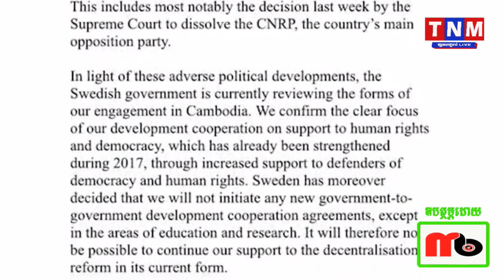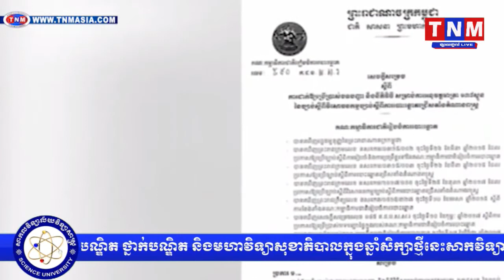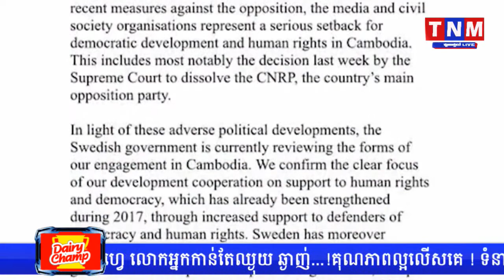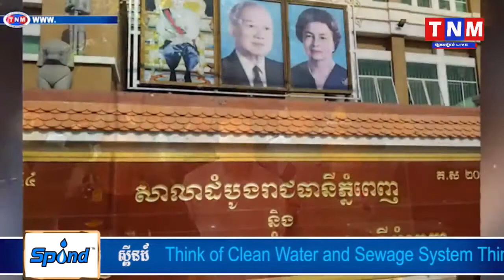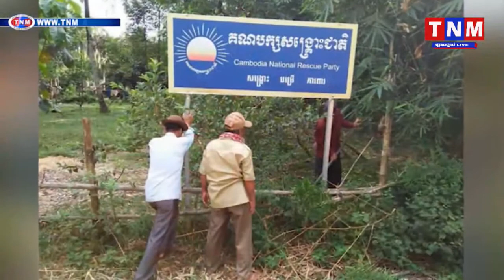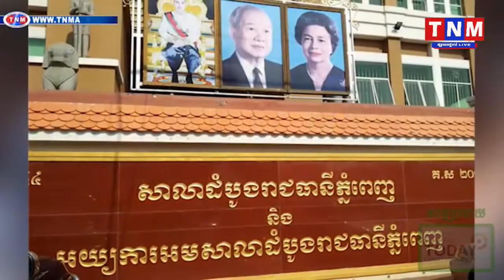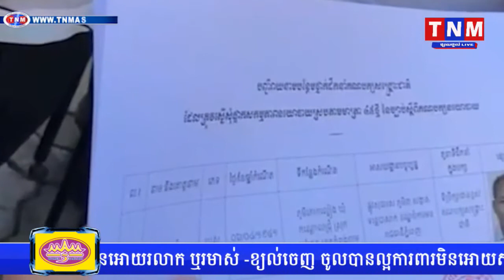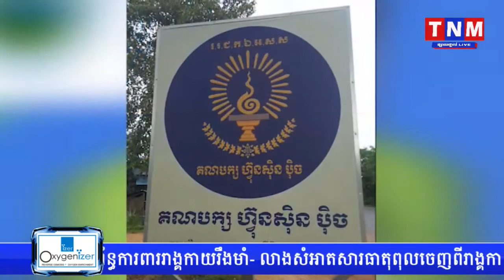ថ្ងៃនេះចៅក្រមស៊ើបសួរ បន្តសួរចម្លើយបន្ថែម លោក កឹម សុខា នៅពន្ធនាគារត្រពាំងផ្លុងTNM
ថ្ងៃនេះចៅក្រមស៊ើបសួរ បន្តសួរចម្លើយបន្ថែម លោក កឹម សុខា នៅពន្ធនាគារត្រពាំងផ្លុង TNM